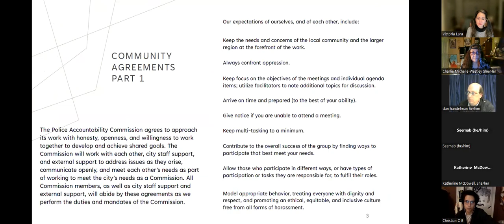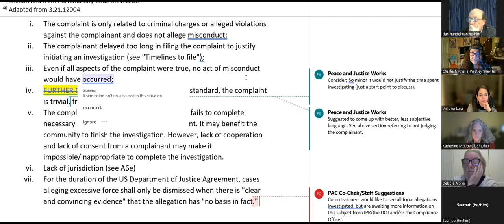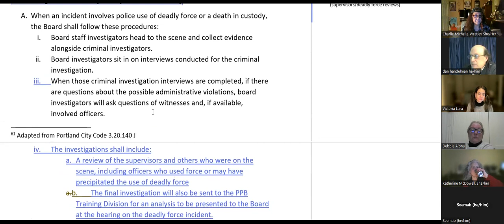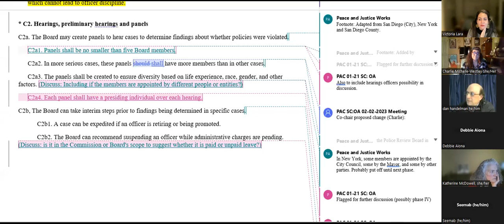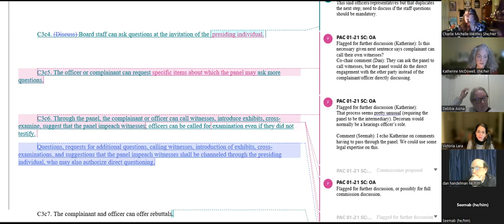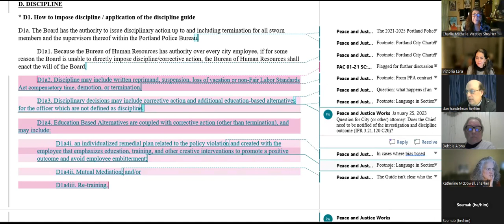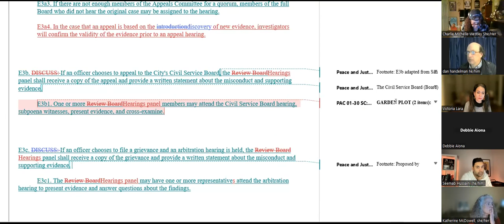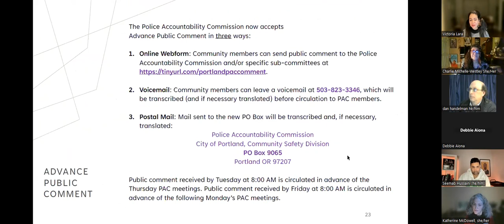PAC 02-02-2023 Sub-Committee on Officer Accountability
The February 2, 2023 public meeting of the City of Portland Police Accountability Commission Sub-Committee on Officer Accountability.